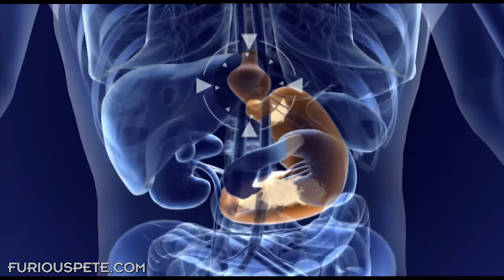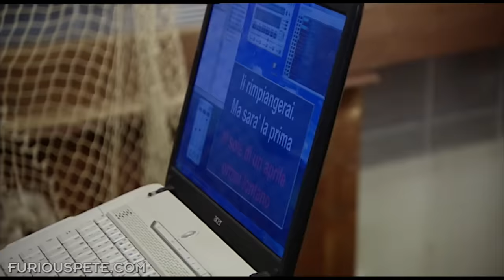Furious World Tour | Italy Tour - 6lb Pizza Contest, 8lb Lasagna Eating Challenge and more (Full HD)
Throwing it back to one of my First World Tour episodes...this time in Full HD for you to enjoy in the best possible way! Enjoy! This video was filmed in 2010 and was one of my most amateur episodes to day which makes it lots of fun to watch and make fun of!

I totally agree and know I was an asshole in this episode. It was filmed 6 years ago and this was the way German TV wanted me to act. I didn't know any better. You'll see our Brazil episode on Monday and see the difference. I wish I didn't act this way, but it's good to reflect on the past episodes to become better in future episodes :)

Furious Pete
1801 Lakeshore Rd W Unit 6
Canada

These videos are about Furious Pete doing Eating Challenges, Traveling around the World and Working out: